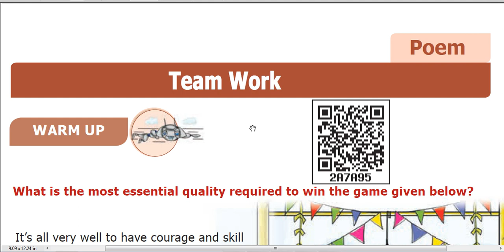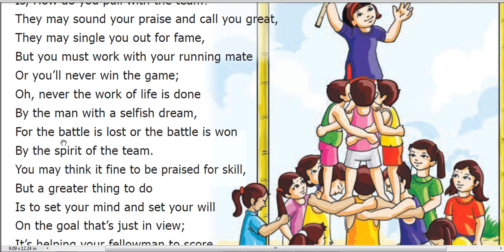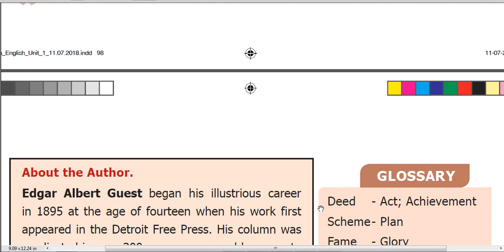VI TERM II TEAM WORK 1